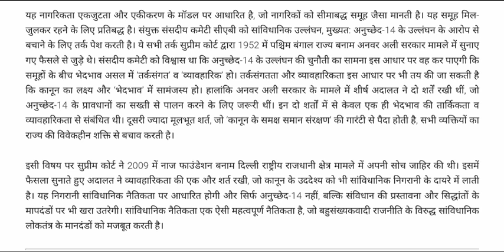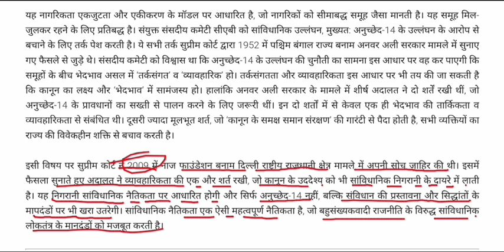नागरिकता रजिस्टर की व्यावहारिकता || National Register of Citizenship (NRC)